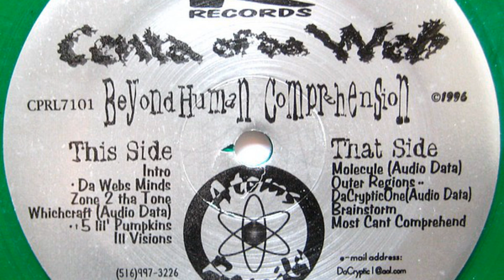Centa of da web - ill visions